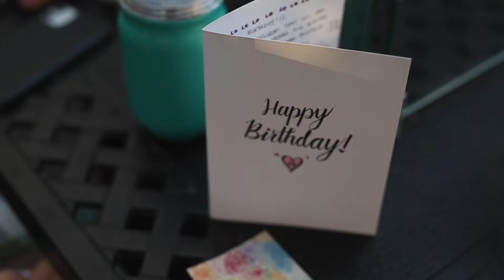Lo's 19th Birthday